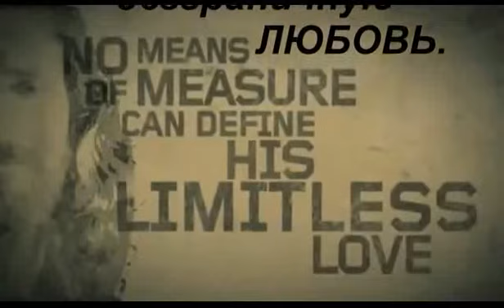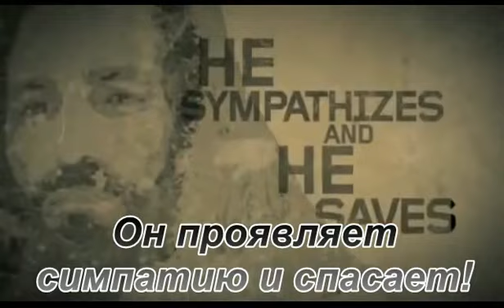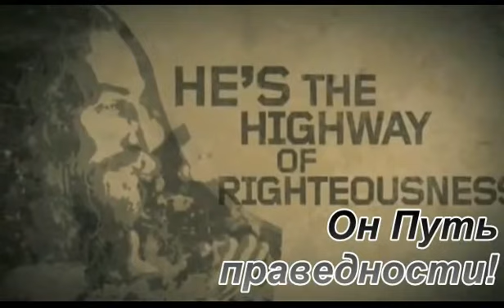Это мой Царь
Флеш-ролик с самымыми известными словами пастора С. Локриджа об Иисусе под названием "Это мой Царь!" (That's My King!)